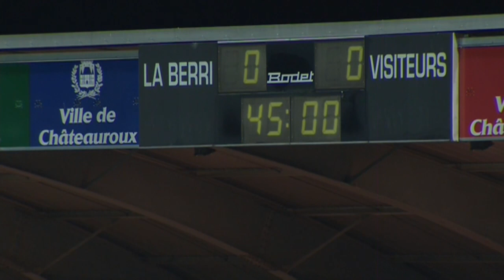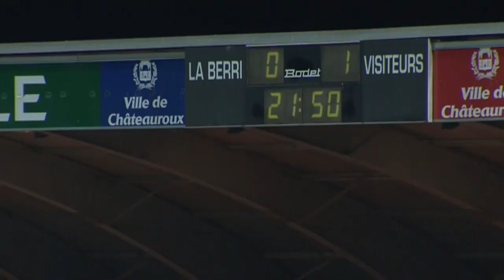Châteauroux - Angers SCO (0-1) - Résumé - (LBC - SCO) / 2014-15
Revivez les meilleurs moments de Châteauroux - Angers SCO (0-1) en vidéo.

Stade Gaston Petit - vendredi 30 janvier 2015

Buteurs : Jonathan KODJIA (68' - Angers SCO)

Composition Châteauroux : 1 - Landry BONNEFOI / 2 - Denys BAIN / 5 - Fabien BOYER / 7 - Loïc NESTOR / 8 - Grégory THIL / 10 - Damien PLESSIS / 17 - Nasser CHAMED / 18 - Sébastien ROUDET (c) / 19 - Hamza SAKHI / 20 - Flavien TAIT / 25 - Laurent BONNART

Composition Angers SCO : 1 - Ludovic BUTELLE / 2 - Gaël ANGOULA / 6 - Loïc GUILLON / 7 - Olivier AURIAC (c) / 8 - Ismael KEITA / 11 - Mohamed BEN OTHMAN / 20 - Charles DIERS / 21 - Axel NGANDO / 22 - Jonathan KODJIA / 24 - Romain THOMAS / 29 - Vincent MANCEAU